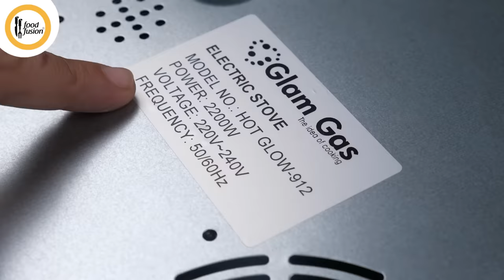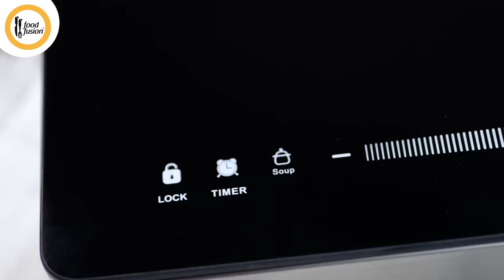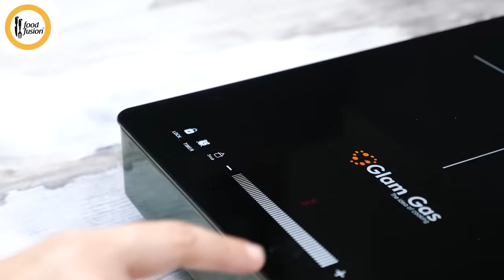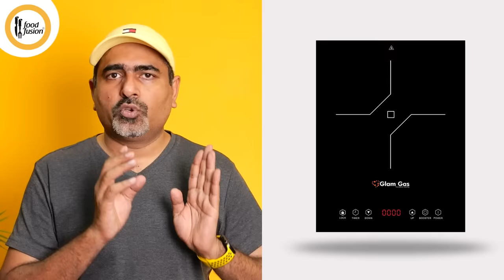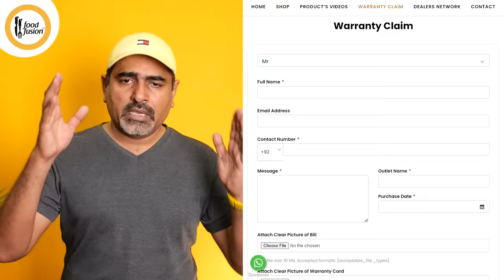Gas Load Shedding Solution - New Best Portable Electric Stove/burner Review - Food Fusion x Glam Gas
A must have kitchen appliance for all households especially when you are facing gas load shedding. We have been testing this Infrared ceramic cooker and found it very useful. You can use it with all kitchen pots and pans. We even found a way to use round bottom pans HappyCookingToYou FoodFusion digitalammi glamgas @Glamgas